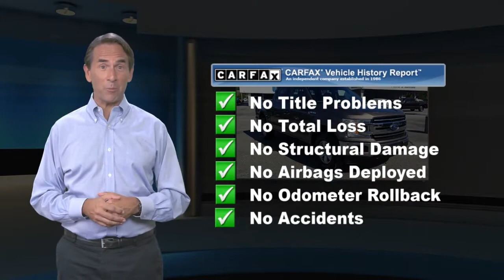Used 2018 Ford F-150 XLT, Upper Marlboro, MD P0668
**CREWCAB**4 WHEEL DRIVE**POWER EQUIPMENT GROUP**LOW MILES**1 OWNER**CLEAN CARFAX**NAVIGATON**FRONT BUCKET SEATS**FLOOR SHIFTER**ALLOY WHEELS**LOW MILES**FACTORY WARRANTY**LOW FINANCING**TOW PACKAGE**ALLOW WHEELS**MD STATE CERTIFIED**, **XLT TRIM**OFF ROAD**1 OWNER**NON SMOKER**SPRAY IN LINER**, 4WD, 3.73 Axle Ratio, ABS brakes, Class IV Trailer Hitch Receiver, Compass, Delay-off headlights, Drop-In Bedliner (Pre-Installed), Electronic Stability Control, Front fog lights, Fully automatic headlights, Illuminated entry, Low tire pressure warning, Power steering, Power windows, Remote keyless entry, Soft Folding Tonneau Box Cover (Dealer Installed), Traction control, Wheels: 17" Silver Painted Aluminum. CARFAX One-Owner. 2018 Ford F-150 XLT Odometer is 23320 miles below market average!

[RLVID:2218:0207a42fdd22955f:53937a7b3c2d3b00:1]